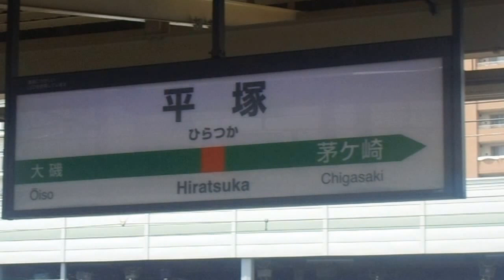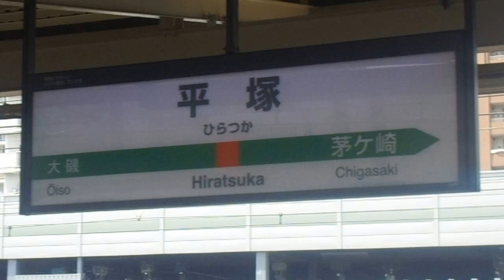JR東日本 平塚駅 2番線発車メロディー 「たなばたさま」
JR東日本平塚駅の2番線の発車メロディー「たなばたさま」です。湘南ひらつか七夕まつり開催中なので、ホームは混雑しています。